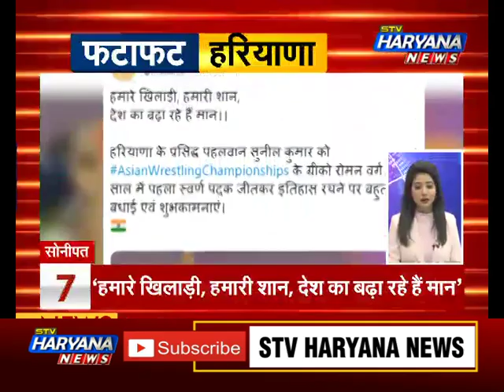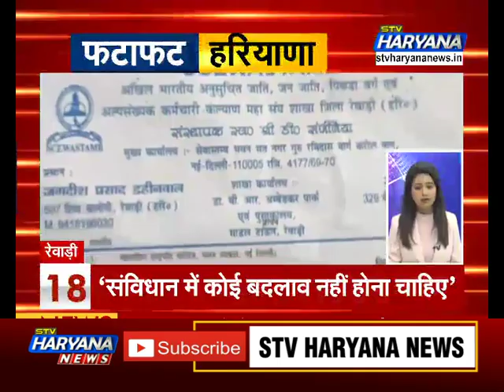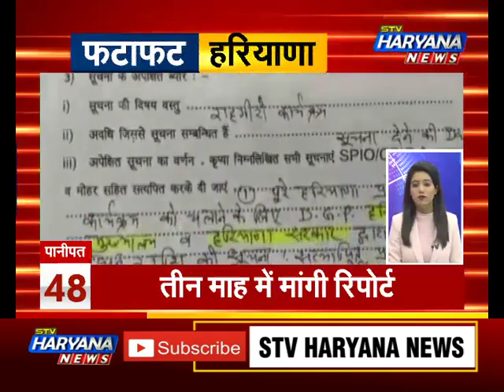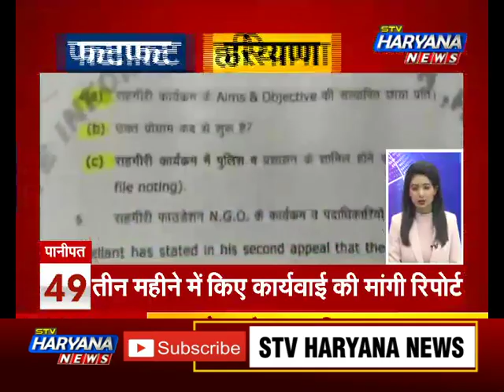'फटाफट हरियाणा' में देखिए दिनभर की 50 बड़ी खबरें.. || STV HARYANA NEWS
'फटाफट हरियाणा' में देखिए दिनभर की 50 बड़ी खबरें..